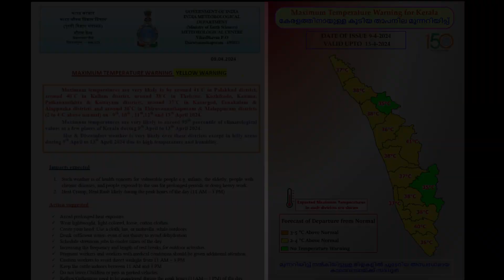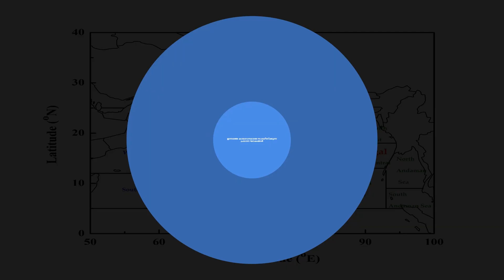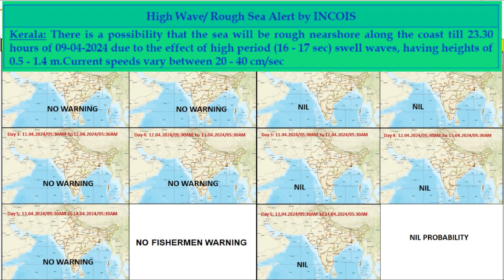Daily Weather Video dated 09.04.2024 (കൂടിയ താപനില മുന്നറിയിപ്പ്/ഇടിമിന്നൽ ജാഗ്രതാ നിർദ്ദേശം )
Daily Weather Malayalam Video 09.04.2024 by Arun Kumar VH, Scientist, IMD, Thiruvananthapuram. weatherreport imd kerala temperature warning humid discomfort thunderstorms lightning (കൂടിയ താപനില മുന്നറിയിപ്പ്/ഇടിമിന്നൽ ജാഗ്രതാ നിർദ്ദേശം )